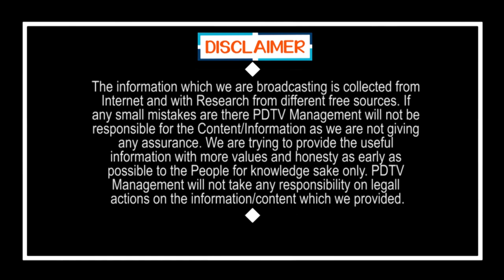CI Nagamurali Talking About Lock Down | లాఠీ ఎత్తకుండా.. కొత్త పద్దతి ఫాలో అవుతున్న మండపేట సీఐ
CI Nagamurali Talking About Lock Down | లాఠీ ఎత్తకుండా.. కొత్త పద్దతి ఫాలో అవుతున్న మండపేట సీఐ | PDTV News